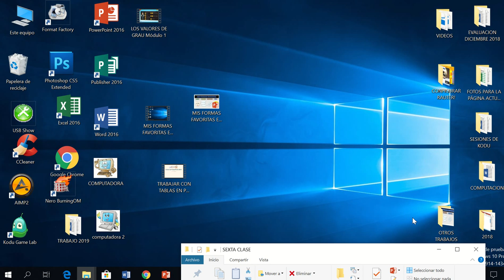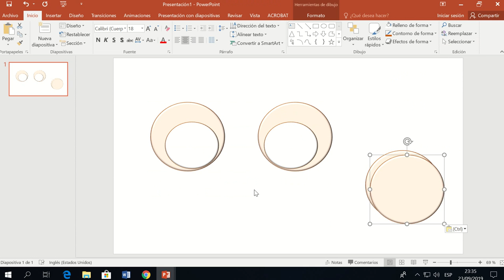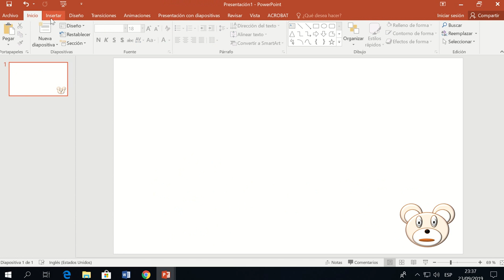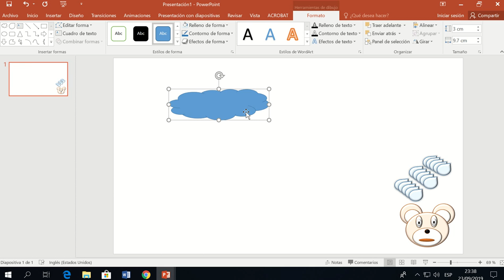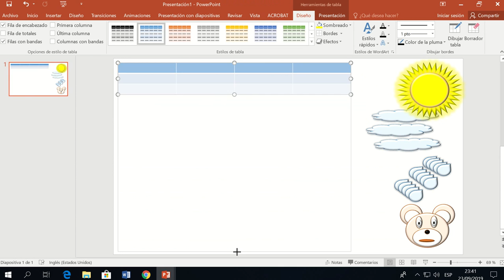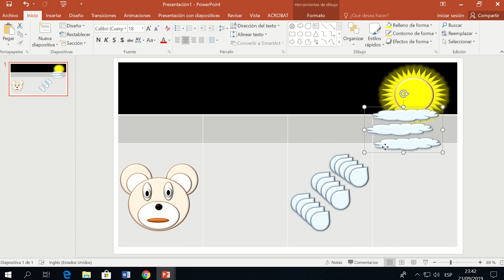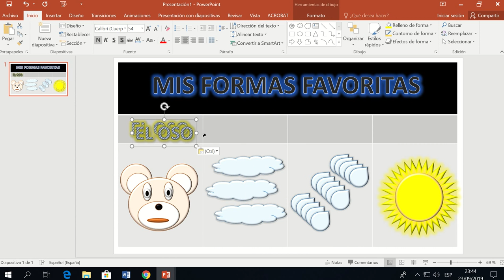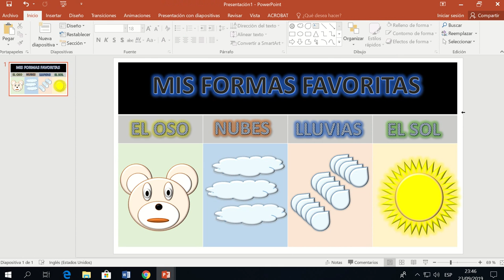MIS FORMAS FAVORITAS EN TABLAS